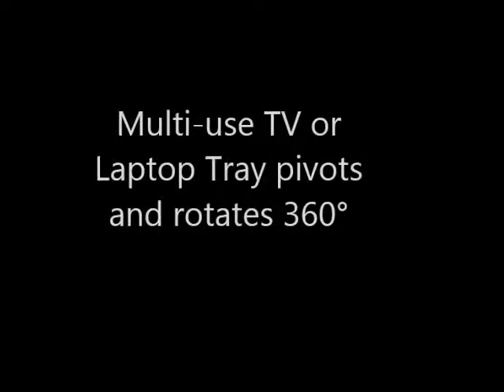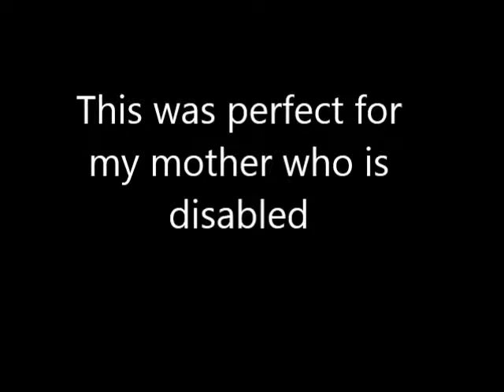Best Able Life Able Tray Table Customers Reviews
See Best Able Life Able Tray Table Customers Reviews

Thanks
Admin